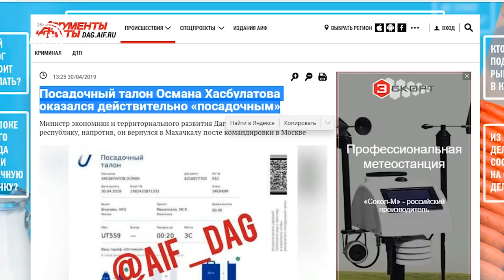Старые дела молодого министра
Министр новый, дела старые
Дагестанского чиновника подозревают в масштабных хищениях, в бытность его руководителем республиканского МФЦ#новости Дагестана телеканал ННТ